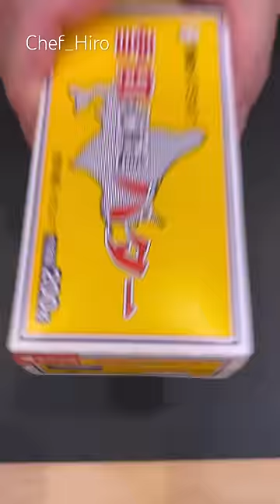【Hotate Uni Butter】🇯🇵 Gorgeous Scallop Uni Butter Sushi🍣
I post almost every day to bring smiles to the world through sushi🍣!!

Sharing from a sushi restaurant in the middle of Japan🇯🇵

TikTok 2 million followers
Instagram 1.5 million followers